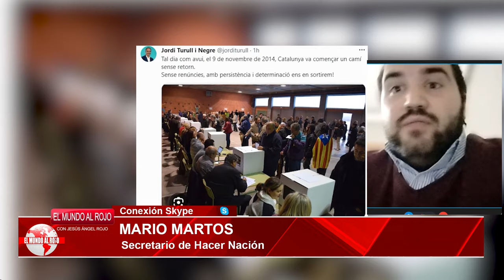💥MARIO MARTOS, Sánchez con la ley de amnistía esta poniendo en peligro la unidad de España💥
Según Martos, Sánchez está poniendo en peligro la unidad de España con la ley de amnistía. El líder socialista mintió a los españoles en las elecciones del 23 de julio y ahora, para conseguir el poder, vende a la nación española.